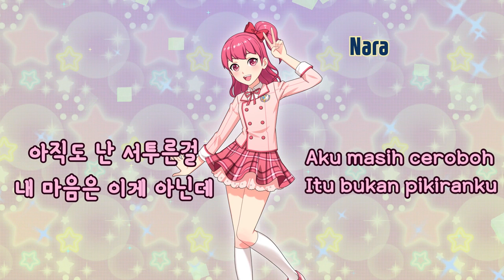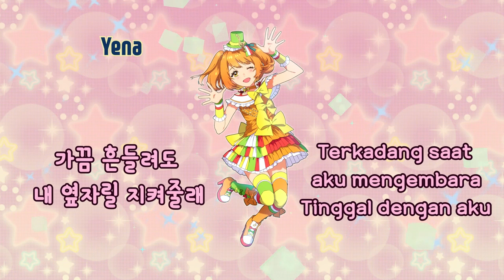Melody(SMROOKIES) - Someday (Lyrics Indonesian language)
We would like to thank the Indonesian fans who always love Shining Star YOUTUBE Channel.

This time for Indonesian fans, We prepared Indonesian lyrics for
`Someday` animation music clip of SMROOKIES😍

But We are not fluent in Indonesian language. If there is an error in the lyrics translation, please comment. We will fix it.

항상 샤이닝스타 채널을 사랑해주는 인도네시아 팬들에게 감사의 말씀을 전합니다.

이번에는 인도네시아 팬들을 위해, SM루키즈의 `Someday` 애니메이션 음악 클립에 인도네시아 가사를 준비했습니다.

그러나 저희는 인도네시아 언어에 능숙하지는 못합니다. 만약 가사번역에 오류가 있다면, 댓글로 주세요. 수정하겠습니다
이 영상으로 저희의 채널을 사랑해주시는 인도네시아 팬들에게 감사의 마음을 전하고 싶습니다.
앞으로도 꾸준히 우리의 채널을 사랑해주길 바랍니다.